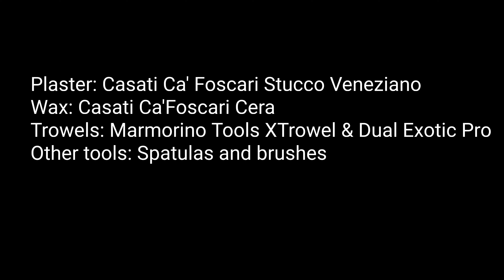Venetian plaster samples / velencei vakolat minták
Par velencei vakolat (márványglett) minta. Venetian plaster samples.